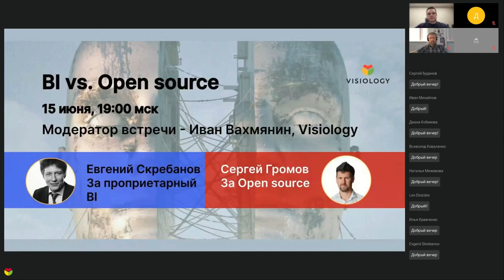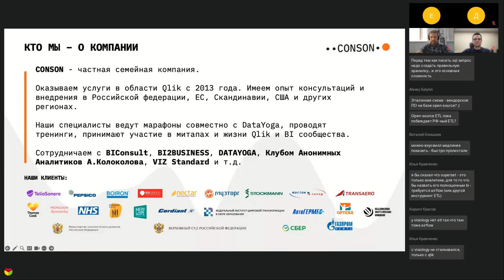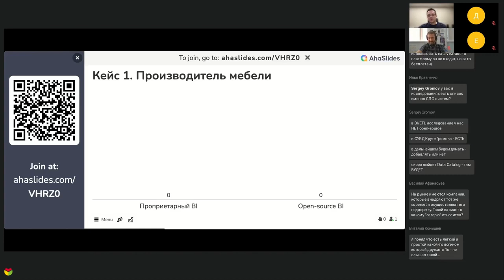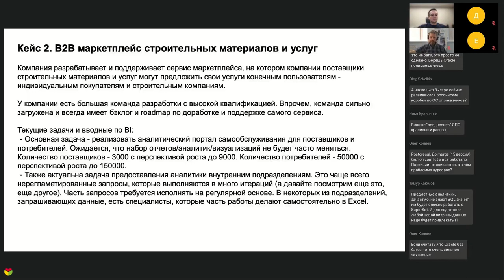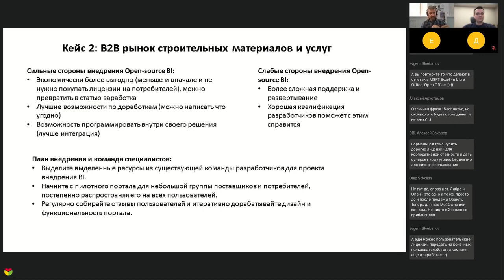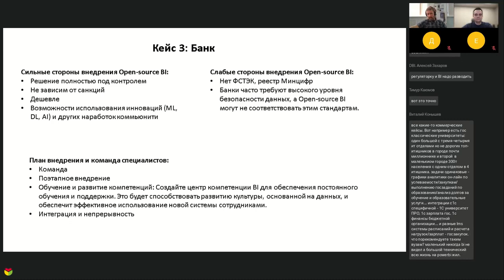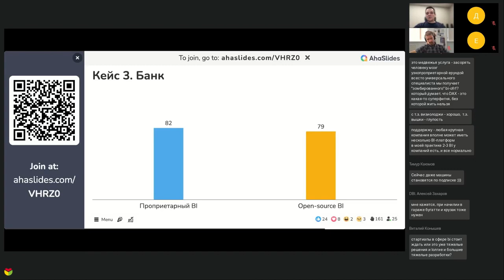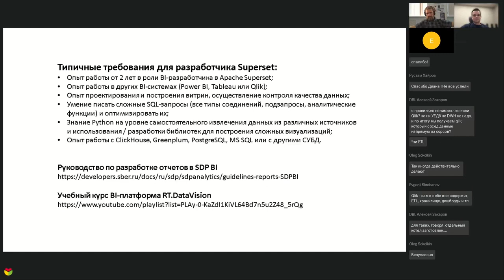BI-баттл от Visiology между Громовым (за open-source BI) и Скребановым (пропиетарный BI)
15 июня состоялся вебинар между приверженцем проприетарного BI Евгением Скребановым и адептом open source Сергеем Громовым! Эксперты разобрали три кейса с практическими задачами.

Apache Superset быстр, интуитивно понятен и оснащен опциями, которые позволяют пользователям с любым опытом легко анализировать и визуализировать свои данные.
- Мощный и простой в использовании
- Совместим с большинством современных SQL-ориентированных источников данных
- Современная архитектура и высокая масштабируемость
- Большие возможности по визуализации и созданию информационных панелей (дашбордов)
- Отсутствие лицензий

Таймкоды:
0:40 Вступление от модератора
3:09 Иван Вахмянин о себе
4:11 Немного о Visiology
5:04 Сергей Громов о себе, об open source
14:27 Евгений Скребанов о себе
17:44 Кейс 1: Производитель мебели
19:48 Сергей Громов: почему производитель мебели должен внедрить open source
23:08 Евгений Скребанов: почему производитель мебели должен внедрить проприетарный BI
27:50 Голосование
36:22 Кейс 2: B2B маркетплейс строительных материалов и услуг
38:36 Евгений Скребанов: почему лучше внедрить проприетарный BI
48:32 Сергей Громов: почему лучше внедрить open source
55:00 Голосование
1:00:00 Кейс 3: Банк
1:02:15 Сергей Громов: как этому банку может помочь open source
1:06:05 Евгений Скребанов: как этому банку может помочь проприетарный BI
1:16:31 Голосование
1:22:50 Приглашение на вебинар: ИИ в BI
1:23:48 Немного о Visiology
1:24:28 Сергей Громов про AI
1:26:15 Сергей Громов про open source
1:27:49 Сергей Громов показывает таблицу
1:32:42 Евгений Скребанов: комментарии по таблице
1:34:50 Иван Вахмянин подводит итоги

superset,
apache superset,
superset dashboard,
superset charts,
superset docker,
filter superset,
superset api,
superset bi,
superset установка,
дашборды superset,
superset config,
superset jinja,
dataset superset,
superset install,
superset sql,
superset embed,
apache superset установка,
superset css,
superset python,
apache superset docker,
superset config py,
custom superset,
superset secret key,
superset обучение,
superset clickhouse,
superset скачать,
superset 2.1,
superset databases,
superset example,
superset https,
superset windows,
superset cdek,
superset ubuntu,
superset docker compose,
superset русский,
apache superset обучение,
superset cdek ru,
apache superset charts,
superset github,
установить superset,
superset frontend,
superset native filters,
superset roles,
superset plugins,
superset excel,
superset курс,
superset примеры,
superset ldap,
https superset ru,
superset postgresql,
superset templates,
superset pivot table,
superset report,
superset start,
apache superset настройка,
superset the csrf token is missing,
http 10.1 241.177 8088 superset dashboard 668,
metabase superset,
superset version,
apache superset windows,
superset apache dashboard,
superset перевод,
bi apache superset,
superset virtual dataset,
superset версии,
apach superset,
superset filter box,
superset apache примеры,
apache superset install,
superset документация,
apache superset api,
superset login,
guide superset,
metabase vs superset,
how to embed superset apache to frontend,
apache superset скачать,
apache superset guide,
superset demo,
superset роли,
apache superset курс,
superset создать дашборд,
superset keycloak,
apache superset python,
superset online,
handlebars superset,
superset git,
superset отчеты,
superset custom sql,
superset документация на русском,
superset maps,
apache superset templates,
superset documentation,
superset визуализация,
superset как работать,
superset run,
установить apache superset,
superset iframe,
superset annotation layer,
metabase,
metabase sky pro,
metabase sql,
metabase docker,
metabase https,
metabase bi,
https metabase sky pro,
metabase clickhouse,
metabase install,
metabase superset,
metabase запросы,
metabase filters,
iis metabase,
http metabase sky pro,
metabase vs superset,
metabase windows,
new metabase,
metabase аналоги,
metabase скачать,
metabase api,
metabase skypro,
metabase sbmt io,
metabase github,
metabase docker compose,
iis 6 metabase compatibility,
metabase jar,
metabase dashboard,
metabase установка,
metabase install ubuntu,
metabase av ru,
metabase vs apache superset,
metabase admin password,
metabase clickhouse driver,
metabase download,
metabase идентификатор пользователя панель,
metabase обойти ограничение 10 000 строк,
metabase skypro войти в личный,
убрать grand total metabase,